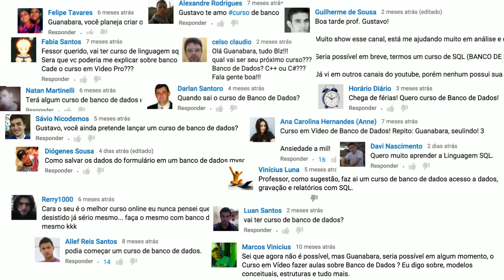Próximo Curso em Fevereiro - CeVResponde #25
O Curso em Vídeo de HTML5, de Algoritmos, de PHP e de Java já foram encerrados, chega a hora de começarmos a aprender algo novo!

Pois saiba que o novo Curso em Vídeo de Banco de Dados MySQL vai começar! Assista esse vídeo pra saber a data e não perder mais esse lançamento!